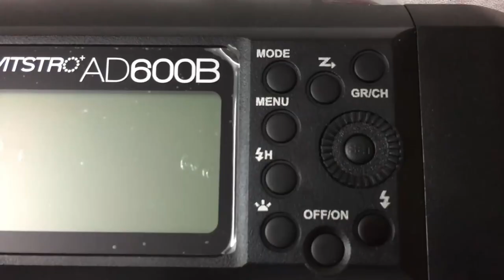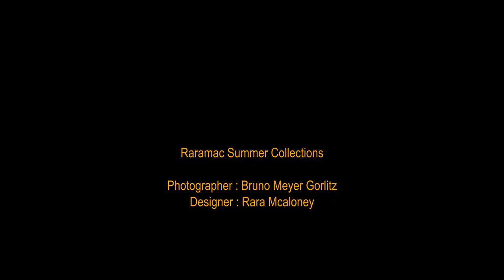Summer Collections Fashion Photoshoot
All photos in this video are straight out of camera

In today's behind the scenes I'm shooting on with Canon 5Dmk iv + Canon 24-70 F2.8. Photographing fashion with lighting and reflector, using Godox AD600B + Godox trigger X1T pro for Canon against direct harsh sunlight. Gold reflector to create tan and shiny skin! Let me know what your favourite photos were 😄

Diamond Ortiz - A to the O

VLOG CAMERA SETUP //
Carl Zeiss Sonnar T* E 24mm F/1.8 ZA
PHOTOGRAPHY CAMERA SETUP //
Sigma 35mm f1.4
Godox AD600B